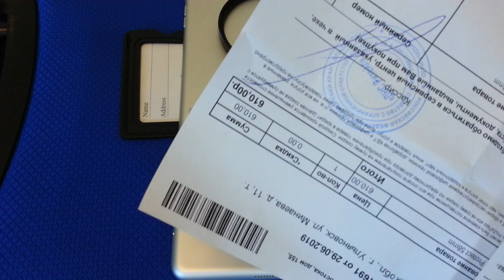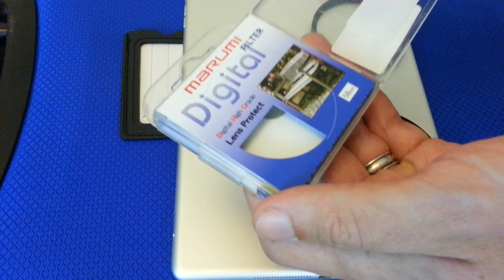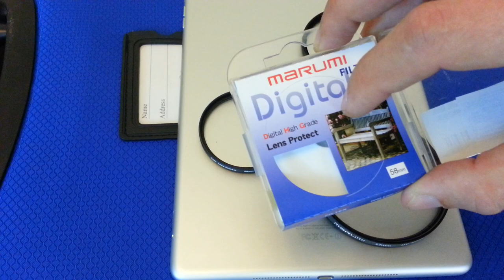Фильтр MARUMI DHG LENS PROTECT распаковка, оценка качества, сравнение